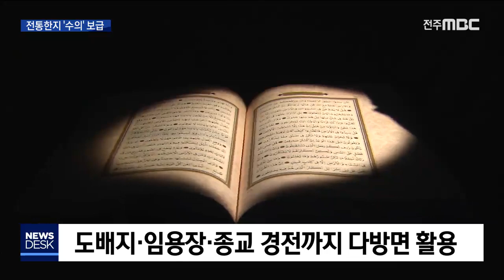[뉴스데스크] 한지로 만든 수의 보급, 숨통 트인 한지산업